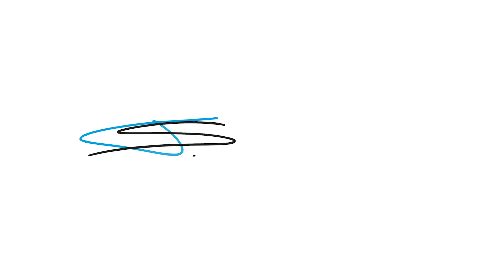PODCAST - Mijn dagelijkse routine (meer energie)